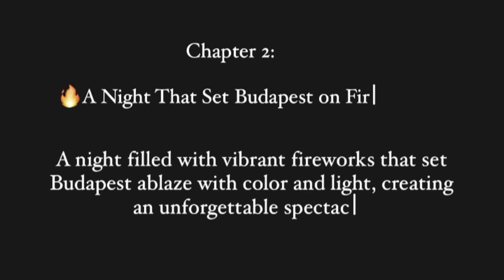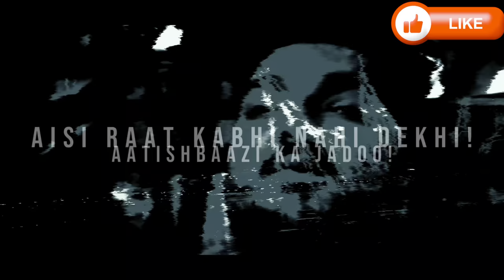Budapest, Hungary: St. Stephen's Day 2024 | Full Air Show & Fireworks Display | 4K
English Description:
Experience the magic of St. Stephen's Day 2024 in Budapest! Watch Europe's largest fireworks show and an awe-inspiring air show lighting up the skies. Celebrate Hungary's birthday with breathtaking views and unforgettable moments.

Urdu Description:
Budapest mein St. Stephen's Day 2024 ka jadoo dekhiye! Europe ka sabse bara aatishbaazi ka show aur shaandar air show jo aasman ko roshan kar dega. Hungary ka jashn, haseen manzarat aur yaadgaar lamhon ke saath manaiye.